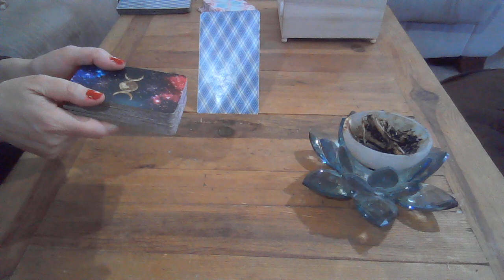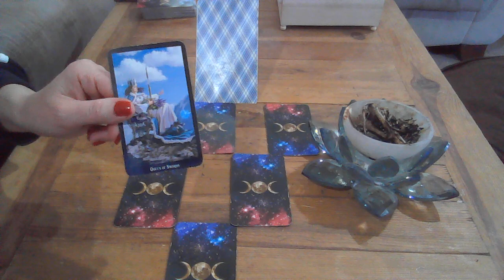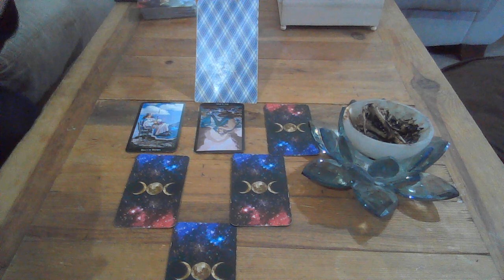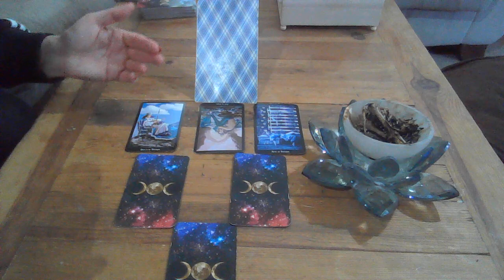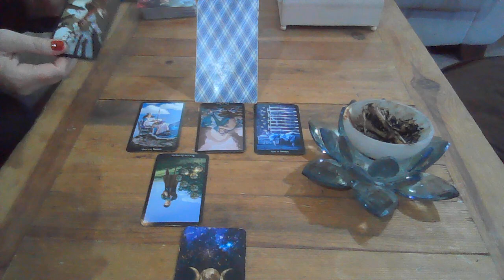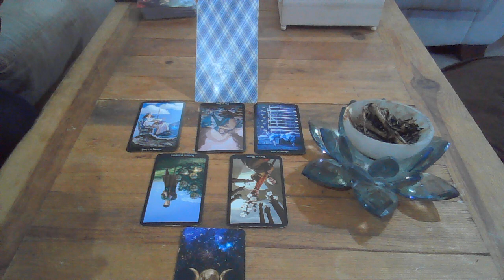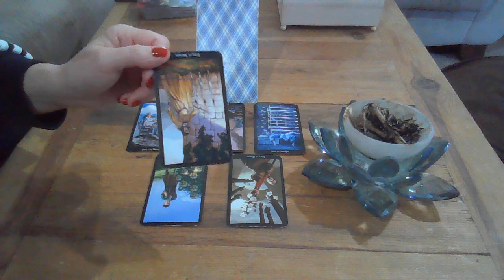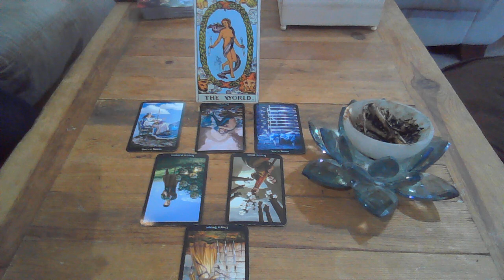Weekly Tarot ~ Can't fight this feeling anymore! ~ Posted on 04-02-23 for week commencing 04-02-23